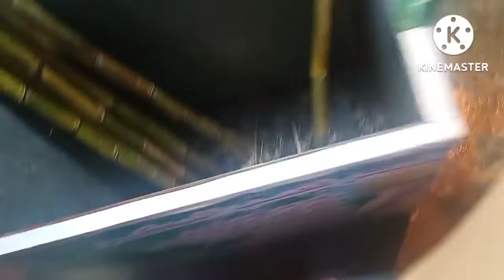نهار كلو طاقة وحماس💪 خريجة خفيفة ظريفة موت ديال الضحك مع أميرتي🤣